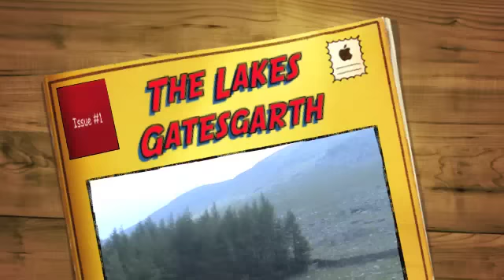Land Rover Discovery 2 off road in The Lake District Gatesgarth Pass 2012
Driven by permit only